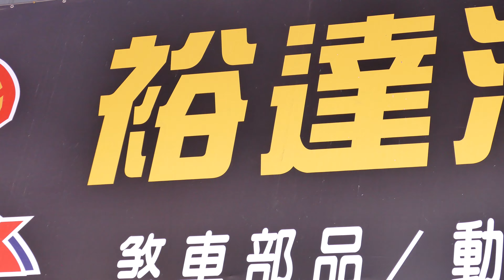高雄 裕達汽車修配廠開幕